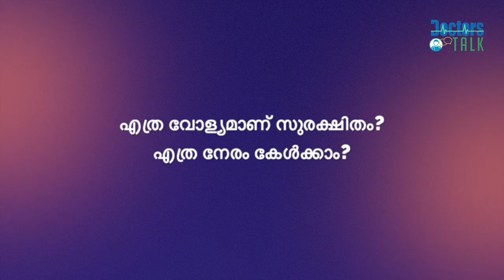ഇയർ ഫോൺ ഉപയോഗിക്കുന്നവർ അറിയേണ്ട മൂന്ന് പ്രധാന കാര്യങ്ങൾ. | 3 Points for correct use of Earphones.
Dr. Santhosh Babu M R, Senior Medical Consultant & Professional Musician, briefly explains the correct, safe use of earphones & headphones. The use of earphones & headphones is increasing day by day. In fact, the pandemic has accelerated this. The clarity, sound experience, privacy, and convenience offered by earphones & headphones are tremendous. Moreover, it is believed that their use can minimize electronic radiation. Our online meetings ad classes are exclusively through earphones & headphones. Irrespective of the sound source. Their stereo music listening experience is unparalleled. This makes them unavoidable gadgets of music lovers and professional musicians.
      You should have definitely observed a few youngsters, as well as adults, using earphones & headphones as a part of social avoidance behavior too.
      Whatever may be fact, most of us don't know the correct use of earphones & headphones. We presume that we know it well! This is not a correct notion. How many of us know that our right and left ears process music and sound differently? Do you know that our brain itself is a stereo console? Have you noticed that a good quality earphone & headphone has L & R labeling on each earpiece?
Many of us know that too much use of earphones & headphones can damage our ears. Now how long can we safely listen to music or speech or movies using earphones & headphones? Finally, how much volume is friendly and safe to our ears and brain? This short health education video in the Malayalam language is briefly answering all these questions. So please listen to this very useful authentic video.
        ഇയർഫോൺ/ ഹെഡ്ഫോൺ ഉപയോഗം വളരെ വ്യാപകമായിട്ടുണ്ട്. ഇവ നൽകുന്ന ശബ്ദ വ്യക്തതയും, സ്വകാര്യതയും, സൗകര്യവും എല്ലാം ഇക്കാര്യത്തിൻ സ്വാധീനം ചെലുത്തുന്നുണ്ട്. റേഡിയേഷൻ കുറയ്ക്കും എന്നും അവകാശപ്പെടുന്നുണ്ട്. സംഗീതവും, നമ്മുടെ മീറ്റിങ്ങുകളും, ഓൺലൈൻ പഠനവും എല്ലാം ഇപ്പോൾ ഇയർഫോൺ ഉപയോഗിച്ച് തന്നെ. പാട്ടുകാർക്കും, ഉപകരണ സംഗീതക്ഞർക്കും, റിക്കാർഡിങ്ങ് ആർട്ടിസ്റ്റുകൾക്കുമെല്ലാം ഇയർഫോണും ഹെഡ്ഫോണും ഒഴിച്ചു കൂടാനാവാത്തവയാണ്.
മറ്റുള്ളവരോട് ഇടപെടാതിരിക്കാനും ഇയർഫോൺ ചെവിയിൽ തിരുകുന്നവരുമുണ്ട്.
ഇതൊക്കെയാണെങ്കിലും ഇയർഫോണിന്റെയും ഹെഡ്ഫോണിന്റെയും ശരിയായ, സുരക്ഷിതമായ ഉപയോഗം അറിയാവുന്നവർ ചുരുക്കമാണ്. ഇയർഫോൺ/ ഹെഡ്ഫോൺ ശരിയായി വയ്ക്കുന്നത് എങ്ങനെ? എത്ര നേരം ഉപയോഗിക്കാം? എത്ര വോള്യമാണ് സുരക്ഷിതം ? ഇതിനെയെല്ലാം കുറിച്ച് സീനിയർ മെഡിക്കൽ കൺസൾട്ടൻറ്റും, ഗായകനുമായ ഡോ: സന്തോഷ് ബാബു M R ചുരുക്കി പറയുന്നു. വീഡിയോ കാണുക.